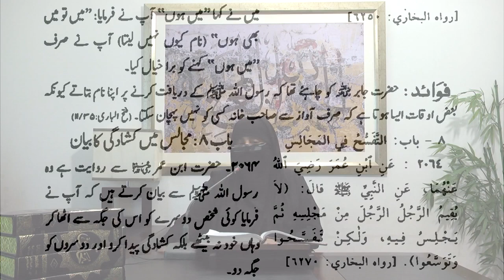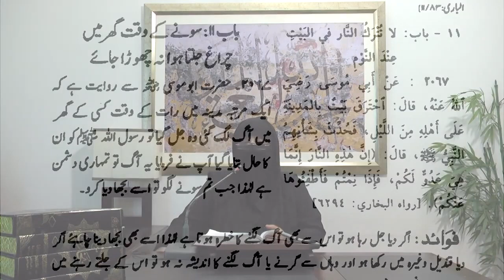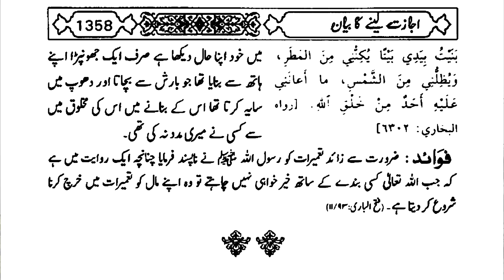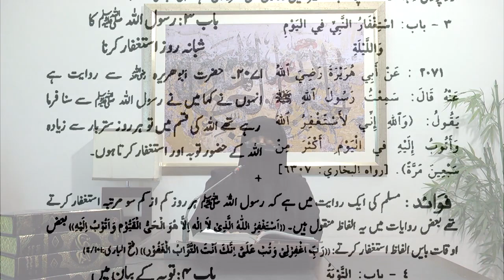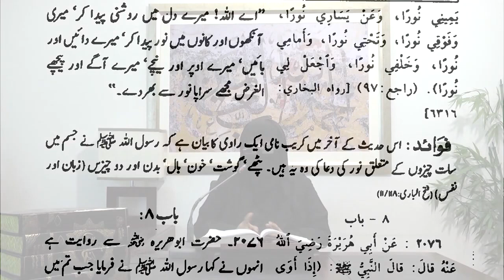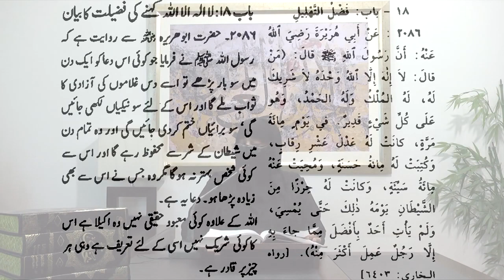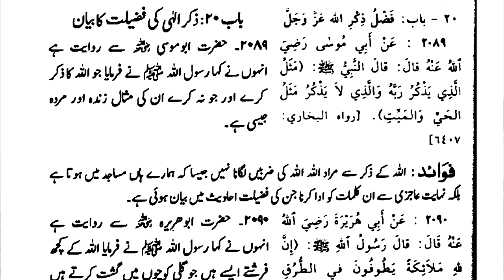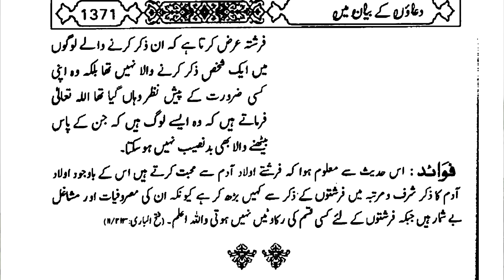Daura e Hadees By Dr Zeba Waqar Day 25 Kitab ul Istizaan & Duaoon Ka Beyan By Dr Zeba Waqar